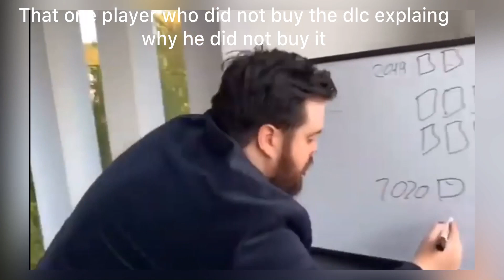Sfs memes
Short edit eh